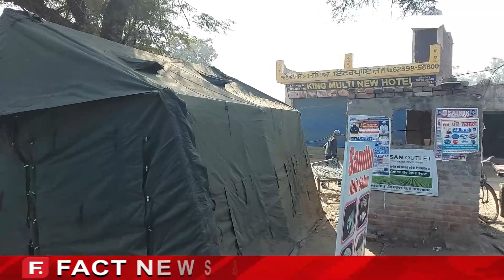ਪੰਜਾਬ 'ਤੇ ਹੋ ਸਕਦਾ ਆਤੰਕੀ ਹਮਲਾ, ਖੁਫੀਆ ਏਜੰਸੀਆਂ ਨੇ ਕਰ ਦਿੱਤਾ ਅਲਰਟ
ਪੰਜਾਬ 'ਤੇ ਹੋ ਸਕਦਾ ਆਤੰਕੀ ਹਮਲਾ, ਖੁਫੀਆ ਏਜੰਸੀਆਂ ਨੇ ਕਰ ਦਿੱਤਾ ਅਲਰਟ,  ਗਰਾਉਂਡ ਜ਼ੀਰੋ ਤੋਂ ਜਾਣੋ ਪੁਲਿਸ ਨੇ ਕਿਸ ਤਰਾਂ ਦੇ ਕੀਤੇ ਨੇ ਇੰਤਜਾਮ !